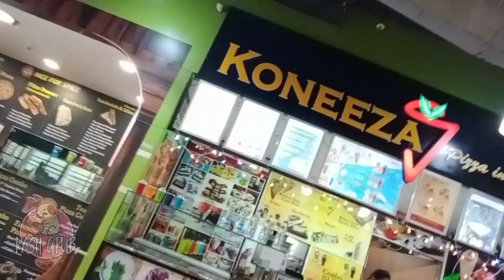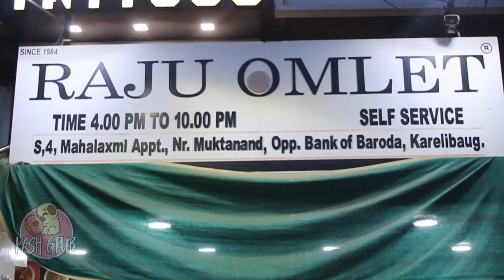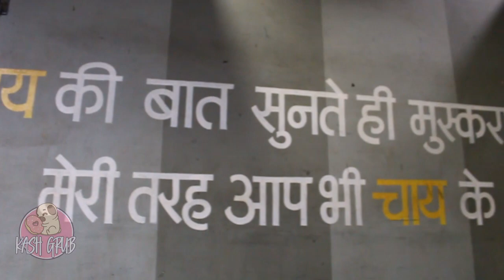Raju Omelette | Vadodara Famous Street Food | Gujarat Vlog Part' 2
Vadodara also known as Baroda, is the second largest city in the Indian state of Gujarat.